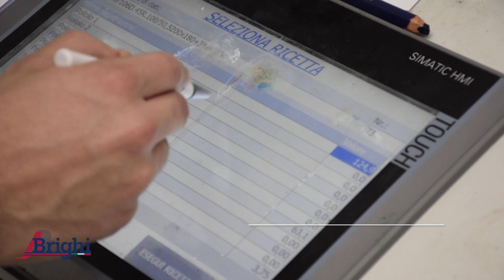Foam Block Production Line mod. FP-400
This is a complete and efficient system for the production of PU Foam blocks with different densities,
features and sizes.